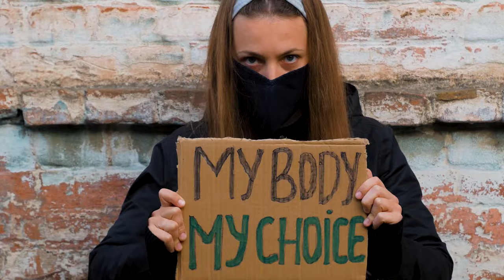Could Living in Portland Oregon Be Your New Beginning?